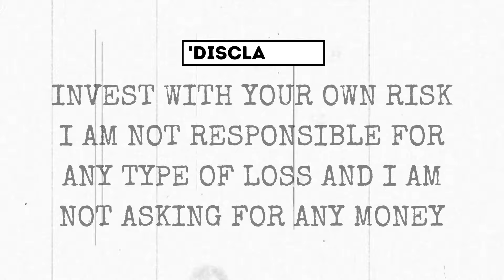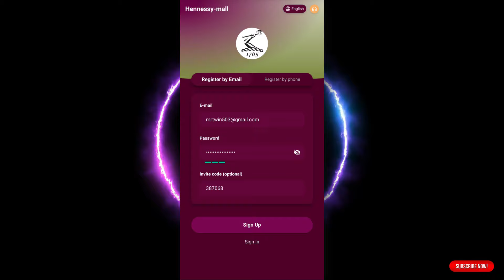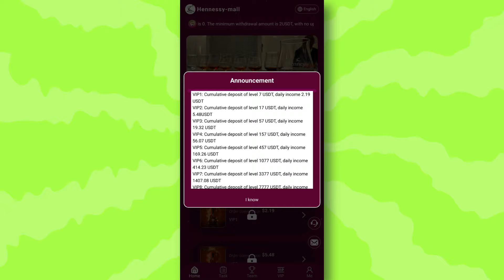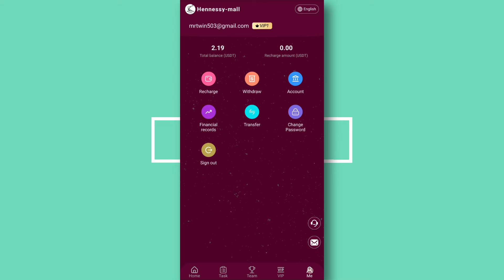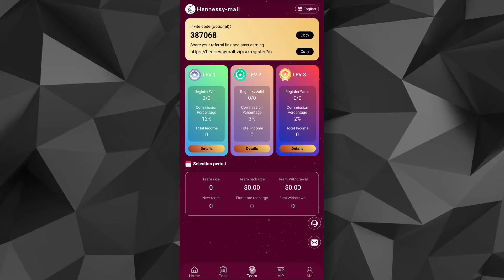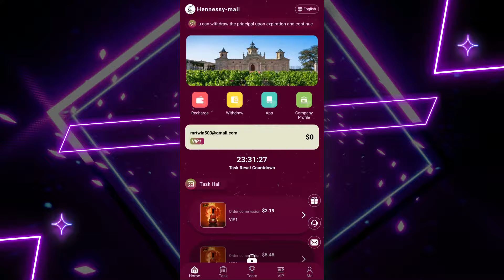DAILY FREE 1SPIN (0$.30) 🚀 PER CLICK 2.19 USDT INSTANT WITHDRAW (🔥PROOF) : LONG-TERM MINING SITE 🎁